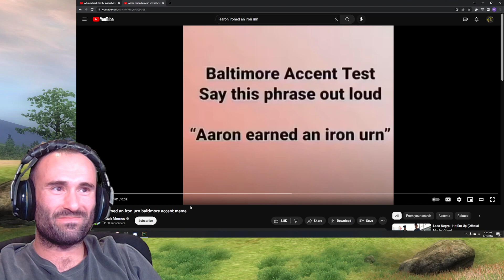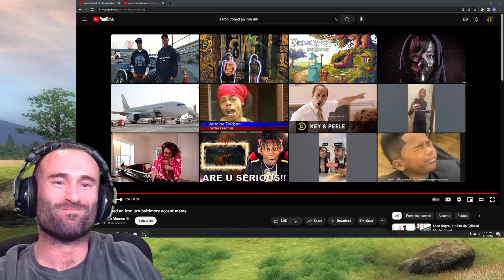First ever playthrough of Dead Space Remake || Part 7 VOD